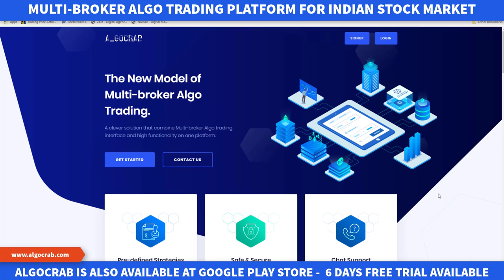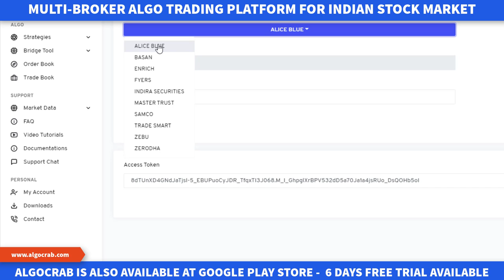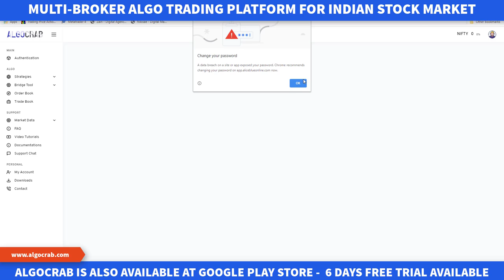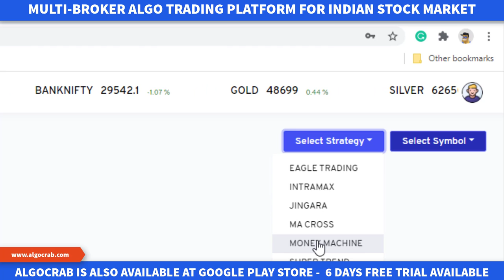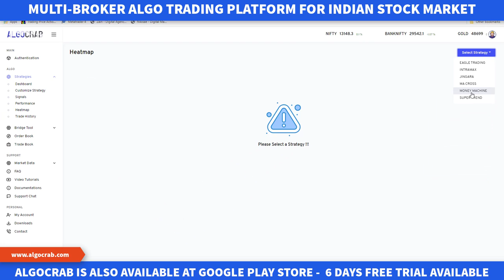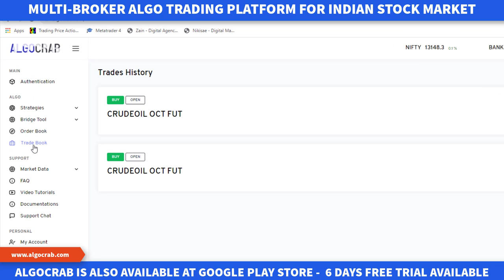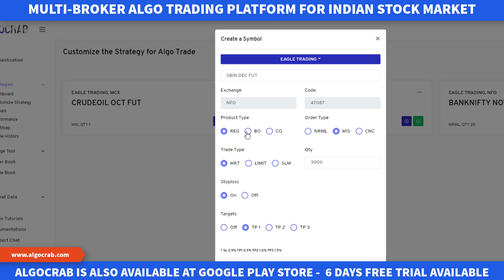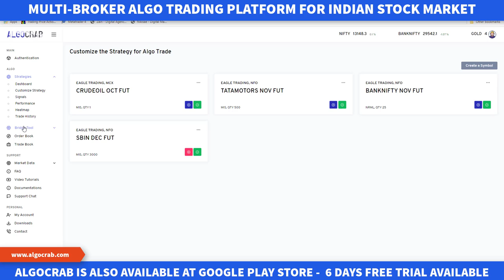Best Algo Trading App for Indian Stock Market | Zerodha, Aliceblue | Algo Crab User Manual (Hindi)